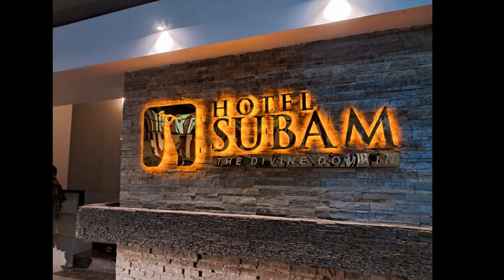Trip to Palani - ಪಳನಿ ಪ್ರವಾಸ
Sharing experience of our trip to Palani from Bengaluru.